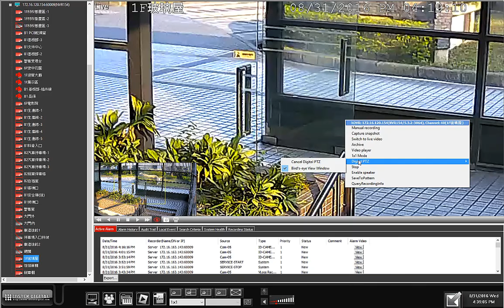Instek Digital Command Center | Digital PTZ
In this video, you learn about the digital PTZ feature in Instek Digital VMS Command Center. The digital PTZ feature allows normal camera to act as a PTZ.